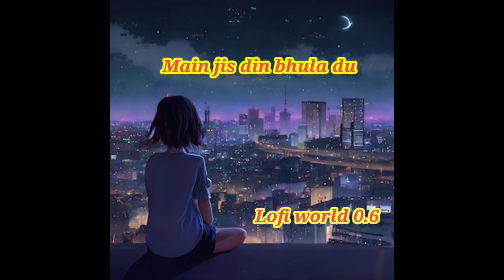Main jis din bhula du ❤️lofi song,lofi song,remix,lofi song all,lofi song,attitude lofi song,arijit,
Main jis din bhula du ❤️lofi
lofi song remix,
lofi song all,
lofi song attitude,
lofi song arijit singh mashup,
lofi song alone,
lofi song,
lofi songs,
lofi songs hindi,
lofi songs bangla,
lofi songs sad,
lofi song create,
lofi song chill,
lofi song collection,